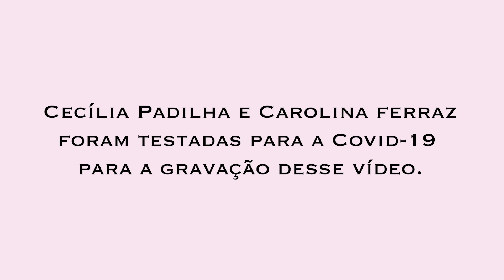Cecilia Padilha - Cozinha do Possível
Cozinha do possível é um quadro divertidíssimo em que eu entro na casa da pessoa e meu desafio é fazer uma refeição com o que tiver na geladeira! Nunca sei o que vou encontrar e o que vai sair dessa, mas no fim tudo acaba numa conversa animada entre amigos! O episódio de hoje é diferente, com a quarentena não paramos de se reinventar não é mesmo? Então dessa vez é minha convidada e amiga Cecilia Padilha quem vai cozinhar aqui em casa. Ta curioso pra saber no que deu? Confere ai!

Me acompanhe também no Instagram: @CarolinaFerraz e Twitter: @MissFerraz.

Diretora/Director: Carolina Ferraz
Produção executiva/Executive Producer: Valentina Ferraz Cohen
Cinegrafista/cinematographer: Vic von Poser

Caixa postal:
Nome da agência: Agf Pacaembú
Código da agência: 00424415
Endereço da agência: avenida Pacaembú
CEP da agência: 1234970
Número da caixa postal: 28226